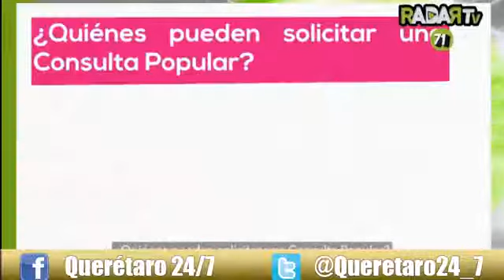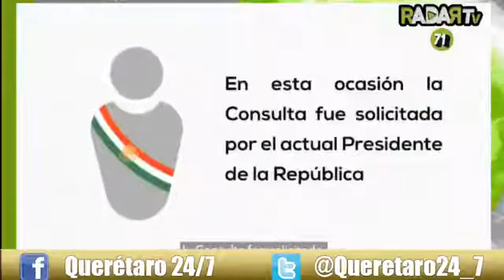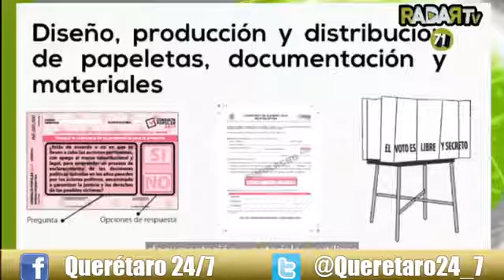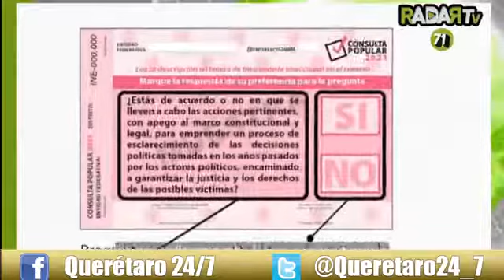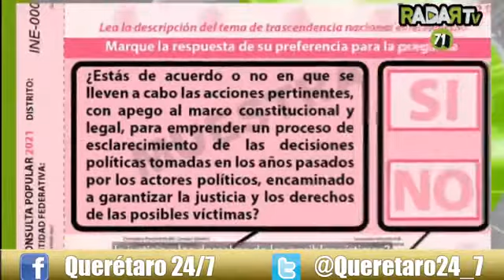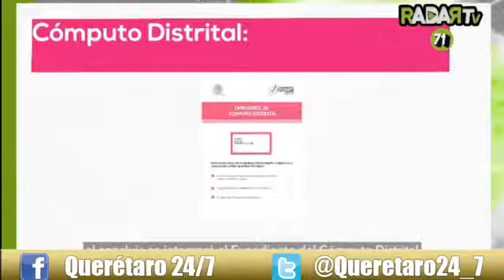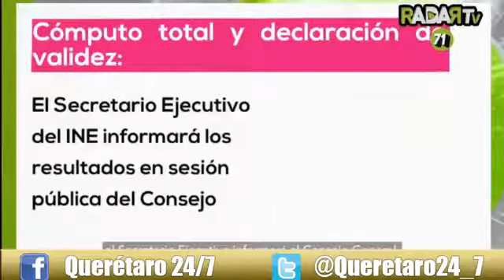Escucha la entrevista de nuestro director de noticiero Aurelio Peña con Ángel Balderas Puga.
La consulta ciudadana del próximo domingo 1 de agosto ayudará a desarrollar la cultura política en México: Dr. Ángel Balderas Puga